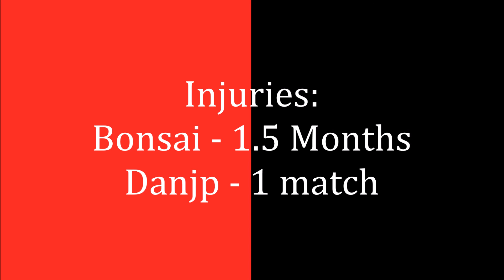FUTHead FC S3 Episode 2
Game Times:
FUTHead FC vs. TSG Hoffenheim - 0:03
FUTHead FC vs. Vitoria Guimaraes - 2:21
FUTHead FC vs. FUTWiz Rovers - 7:44